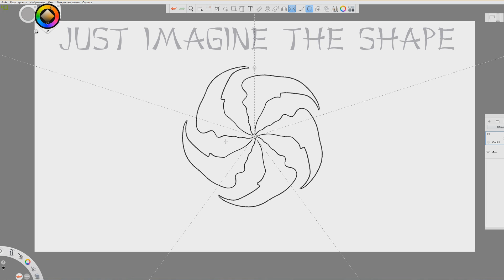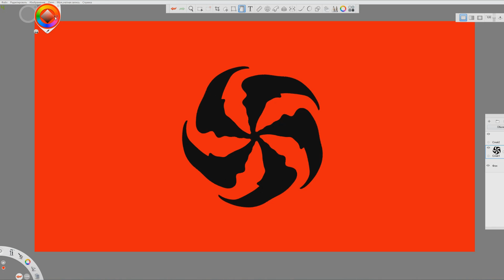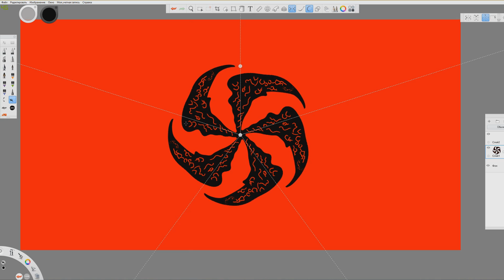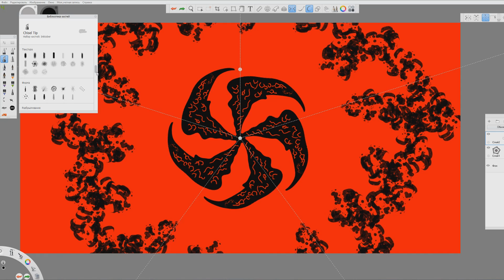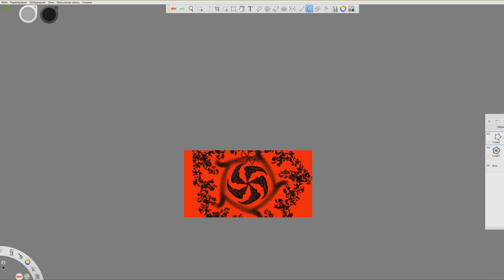Sharingan Drawing | Timelapse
Easy way of drawing sharingan from Naruto